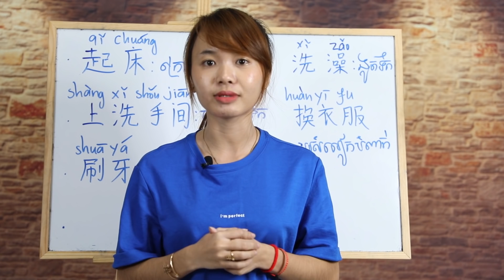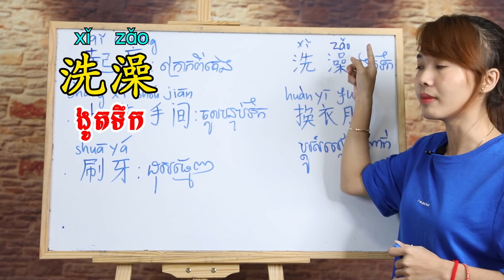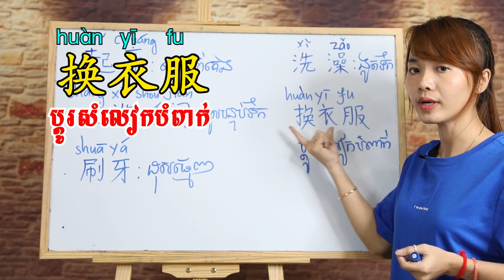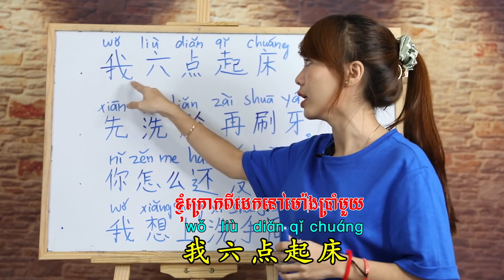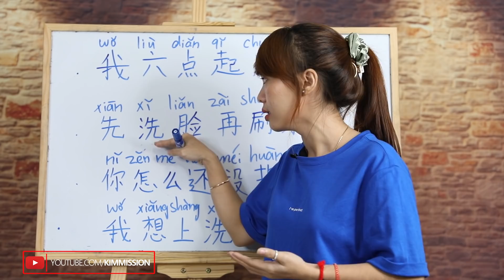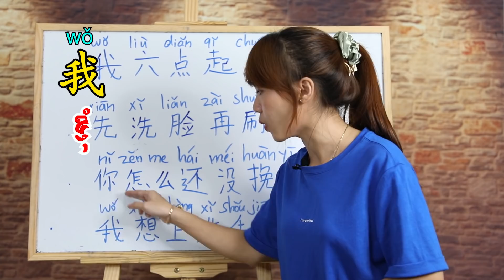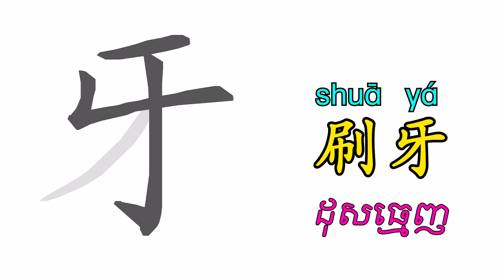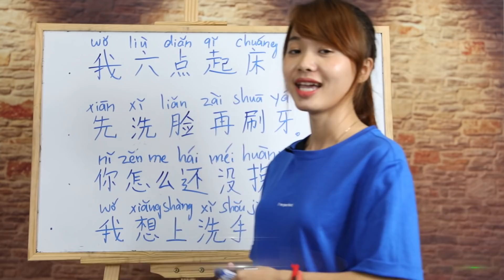Learn Chinese, រៀនចិន, Kim Mission, EP91 [ 生活 ] Rean Chen | 学中文| Chines for beginner, Free